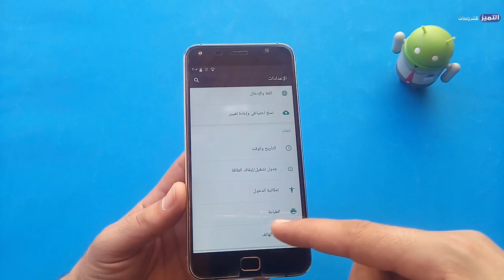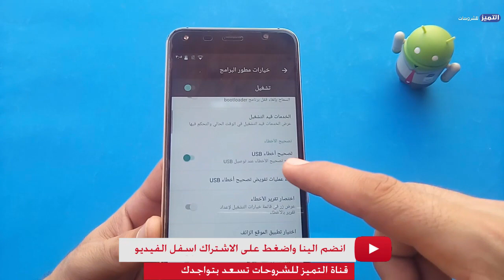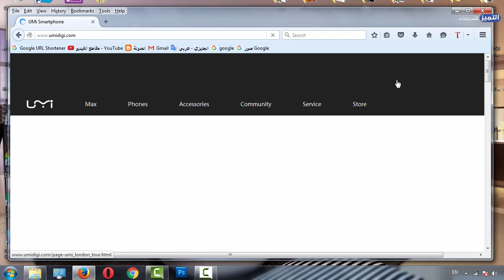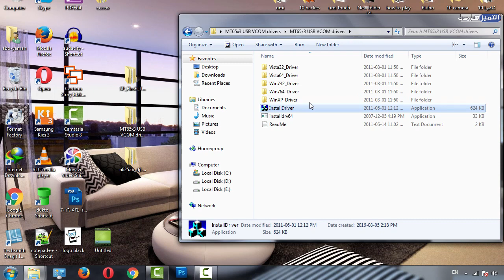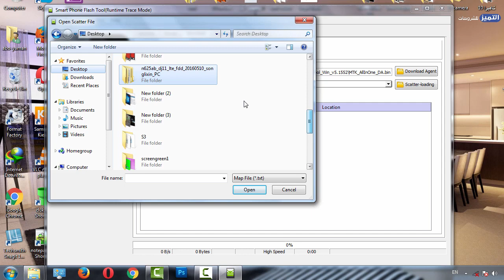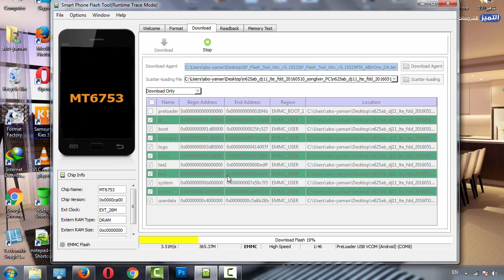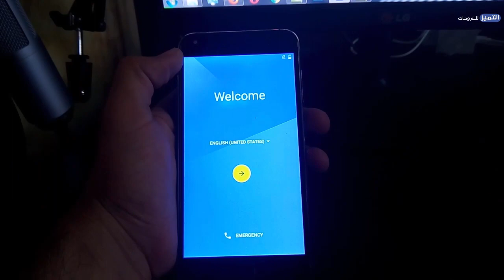طريقة تحميل وتثبيت روم لجميع الهواتف الصينية وتركيب نظام اندرويد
تحميل الروم الرسمي لجميع الهواتف الصينية وشرح طريقة تركيب نظام اندرويد لكافة الهواتف الصينية وشرح اداة  | Flash tools وطريقة تنزيل الروم التابلت الصيني|سوفت وير للاجهزة الصينية وشرح تحديث الهواتف الصينية